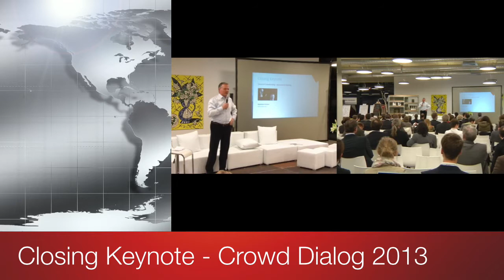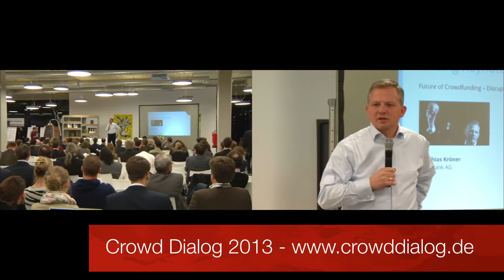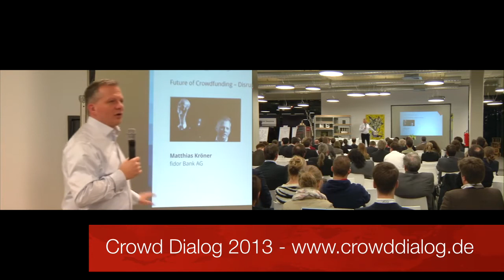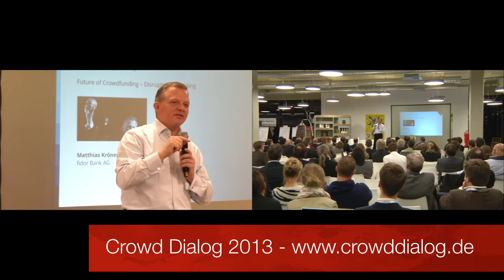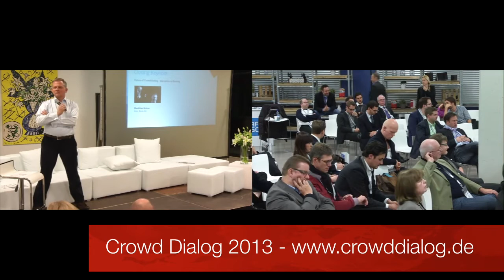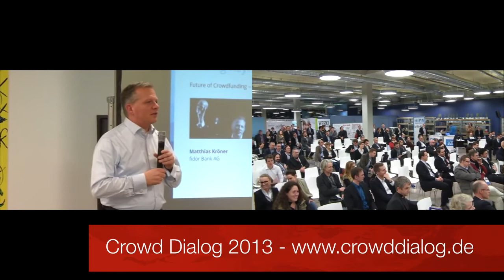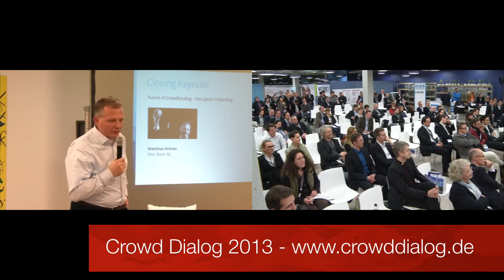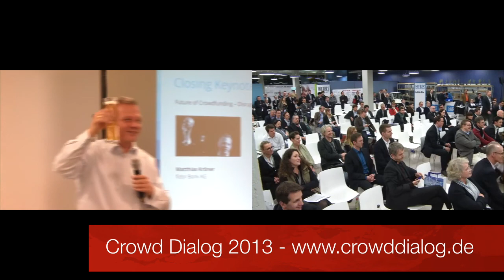Closing Keynote - Crowd Dialog - Crowdfunding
Future of Crowdfunding -- Disruption in Banking
Matthias Kröner , Vorstand fidor Bank AG